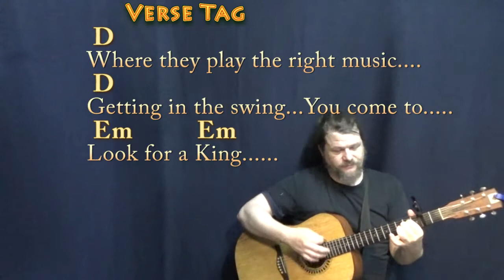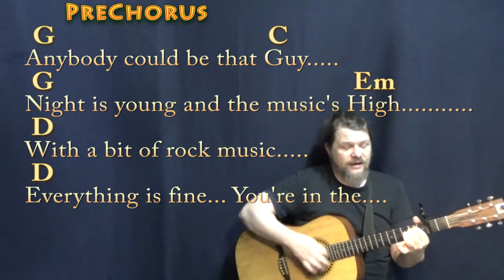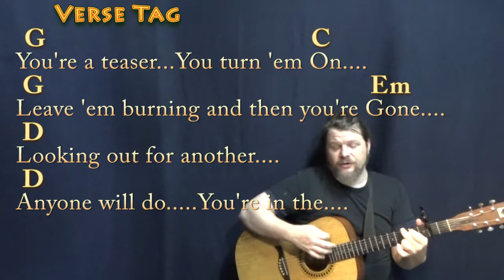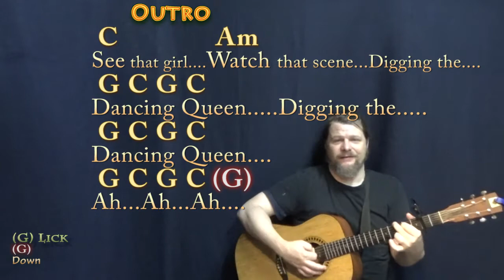Dancing Queen (ABBA) Guitar Cover with Chords/Lyrics - Capo 2nd Fret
:) .MUNSON BRIGADE SHOUTOUT! .This video brought to you in part by the "Munson Brigade" ... Many thanks to Ann DiBenedetto, Vermell Vain, Rich C, Brett, Will Sword, Jason PH, Arlene Krassner, Jeanette Adams, Norman Emery, Leopoldo del Castillo-Olivares, Tree of Broken Hearts, Jim in Chicago, Gemma L. Salt, Sophia Peaslee, Kurt Friedrich, Kris Meyer, Paula David Gautreau, Rhonda Markham, Brenda Gillam, Cara, Rupert Cheek, Chris Garcia, John A Lawler, Bill Gillott, Glenn & Donna Scott, Peter Bellinger, Dinah N. David, John B, Jason PH, Cheeky Promo, A Sheep No More, Brett Whiteside, Florian Lumpe, Felipe, Fun studio productions, AJ Breau, Ted Hardie, Jennifer Davis, David Horton, Annely Thayer, Juli Fahrner, Mike, Moody Wood Carving, The Lonely Mailbox, Rick Deutsch, PatSandmann, Alina Man, John Messina, Mike Newman, Larry Myers, bb_ukes, Christoph Koy, Jenny L and DW, Joshua Cutaia, Michal Brys, Shannon M, Sherrie, Ruth Farthing, Deepak Rebentisch, Jeanette Adams, Rich, Tim Hyzdu, MagsBlack, Tria, Gert Ludick, Kurt Swieder, Daniel Walker, Moody Woodcarving, Jennifer Davis, Daniel Watkins, Joseph, C. Albert Bardi, Jehan Abeyratne, Julie Morris, Barbara, Michael Krell, Papa's Mustache, Kenneth Rodman, Floyd Bingo, John Price, Julie Talbott, C. Tinnefeld, Brett, Denise Gilgannon Collins, Fenella, Jenny L, Marion Tor, Kcwold, Jen Woodworth, MARCOS SORIA, Dan Turner, R.E. Willet, Nick Pabo-Eulberg, Kevin W Andrews, Arrikairwin, Tim Sanidas, DRS JR, IVANA KUHAR, Mark Goldstone, Chris Gertiser, Deborah Carlon, Kevin Morris, William Loftus, Billl, MagsBlack, James Glisan, David Nicholas, Robert Arellanes, Paul McMaster, Mark Goldstone, Antun Krasic, Brian Benedict, Bryan Nickell, Daniel Buzard, Johanna Rennhoff, Joseph Roman, Gloria Taaca, John Carris, Jennifer MacLean, Harmony, Sam Schmidt, Richard Allan, Shiu Kee Leung, Nick Koolen, Jeremy, Steven Moreno, Kaylyn Messer, The Seubert Family, Krisztina Kreidl, Brian Benedict, Robin S, Ann E Kuehnel, Lisa Kljaich, and JOHN KINRADE!!!